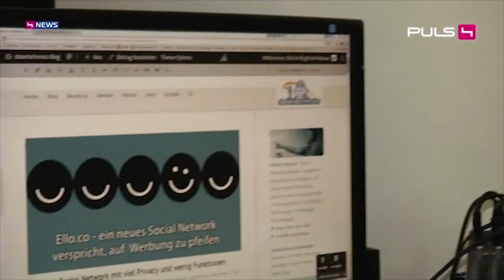Ello [puls4 Newsbeitrag]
Anlässlich der rapide ansteigenden Popularität von Ello hat puls4 in der abendlichen News-Sendung einen Beitrag über das neue Social Network ausgestrahlt und mich zu meiner Einschätzung des potentiellen “Facebook Killers” befragt. Zwar flüchten in den USA mittlerweile nicht wenige Jugendliche aus dem Zuckerberg-Universum, aber noch stellt Ello keine ernsthafte Konkurrenz dar – zumal die Frage im Raum steht, wie ein Netzwerk ohne Werbung und mit strikten Datenschutzauflagen das Venture Kapital seiner Geldgeber zurückverdienen will.